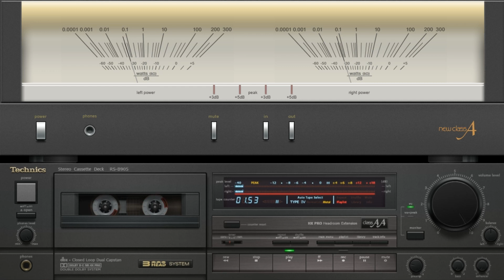AIMP test - Technics classA - Stereo Power Amplifier and Stereo Cassette Deck